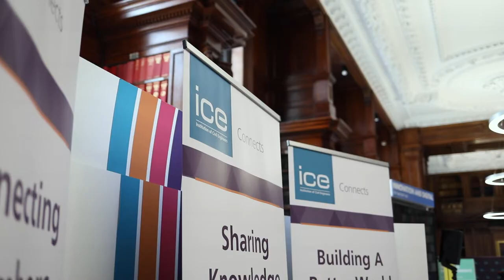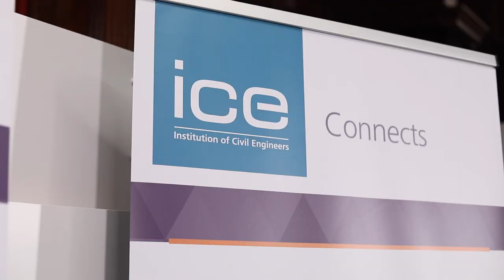ICE Connects event 2022 | Women In Fellowship speeches